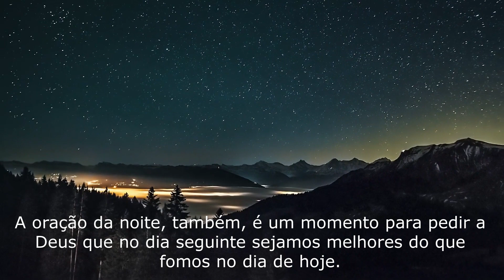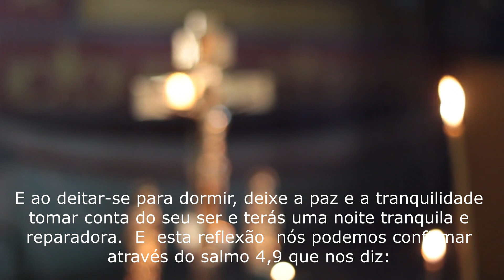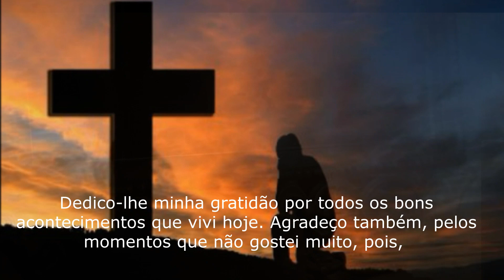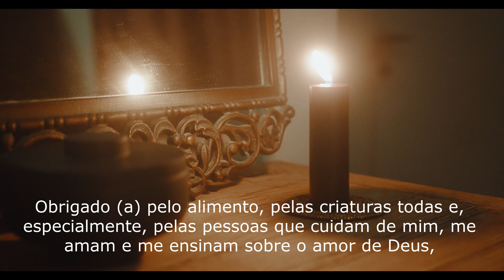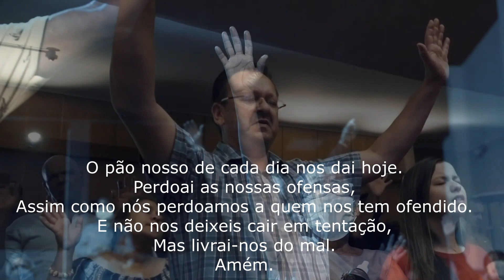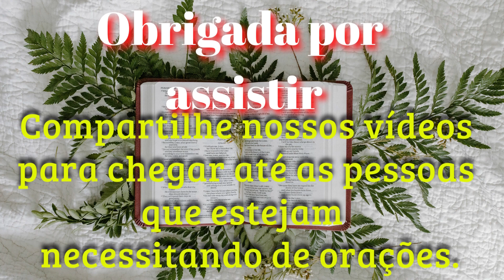ORAÇÃO DA NOITE DE AGRADECIMENTO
Pesquisa relacionada ao assunto:
orações poderosas
salmos
Deus
orar